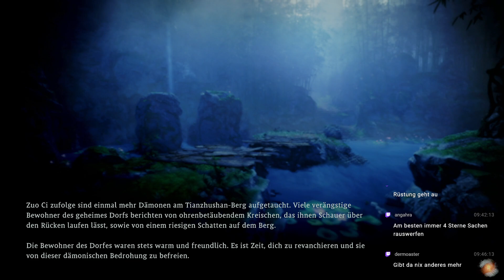WO LONG: FALLEN DYNASTY #020 - Schatten des heiligen Bergs °